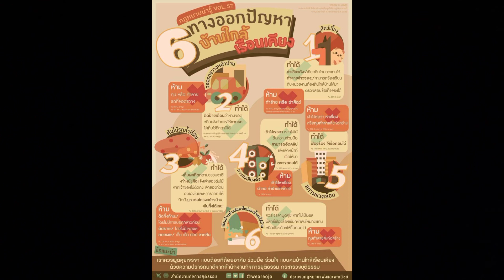6 ทางออกแก้ปัญหาบ้านใกล้เรือนเคียง